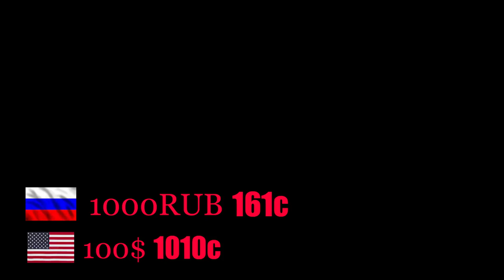ҚУЧҚОРЛАР ВА ҚУЗИЛАР ПАЙШАНБЕ БОЗОР 20.10.2022.